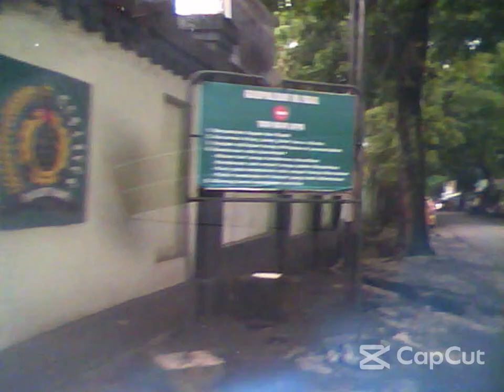STREET VIEW DASHCAM BANDUNG